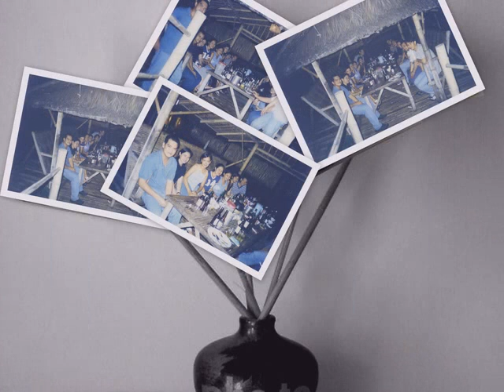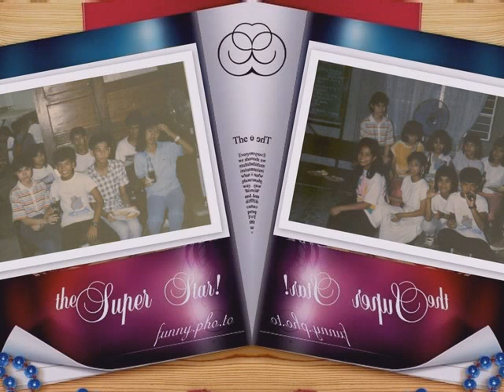High school life erganian 89'ers!!!